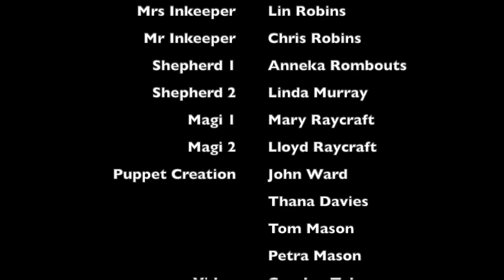THE GREAT HOMECOMING The Movie Premiere